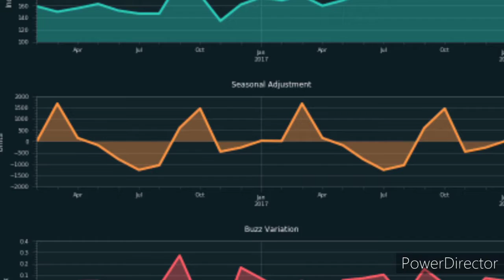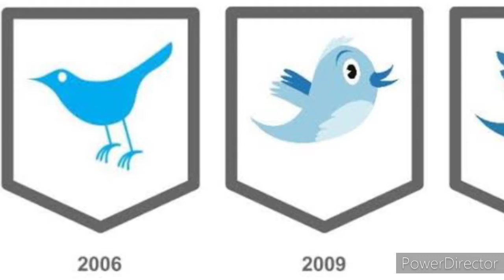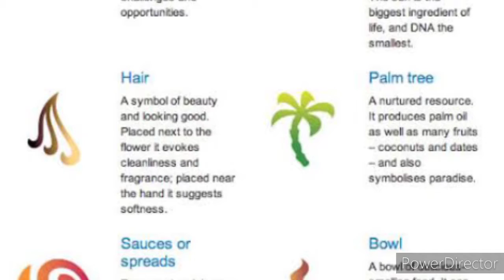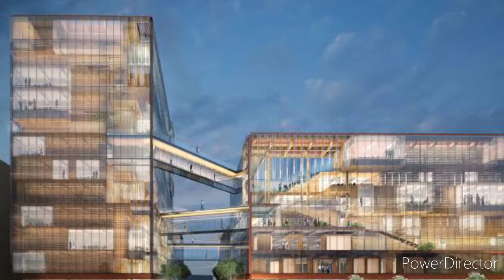Secrets In Logos | Hidden Messages In Famous Logos.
So
In this video I'm talking about Secrets In Logos | Hidden Messages In Famous Logos. Secrets in following Logos are described in this video

1Vaio
2Amazon
3Twitter
4Unilever
5Apple
6Uber